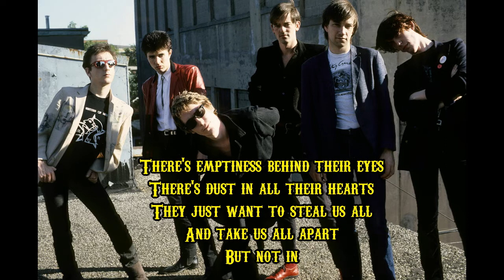PSYCHEDELIC FURS - LOVE MY WAY (LYRICS)